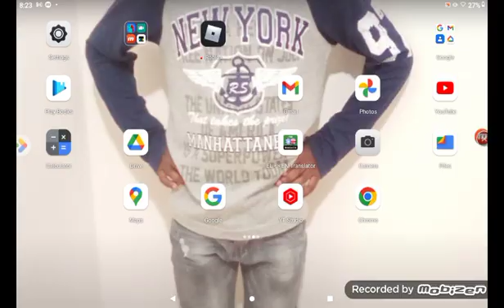blue vs yellow